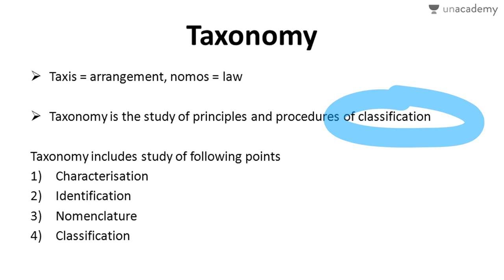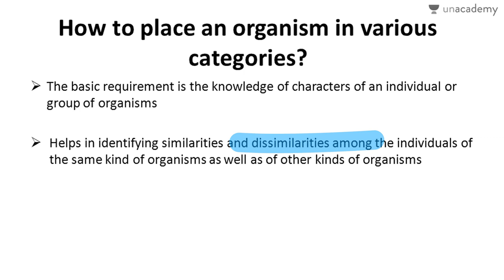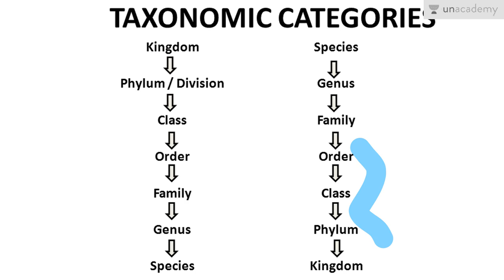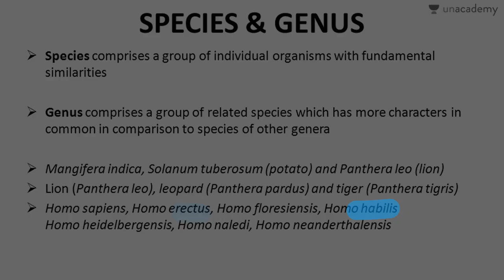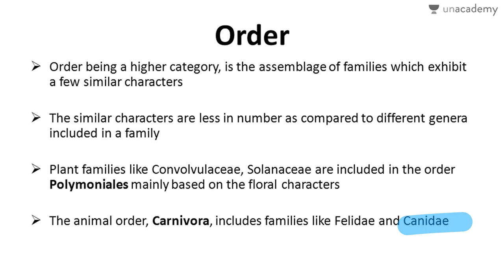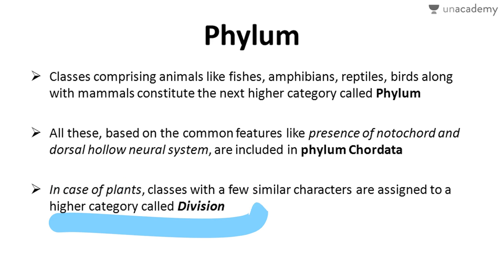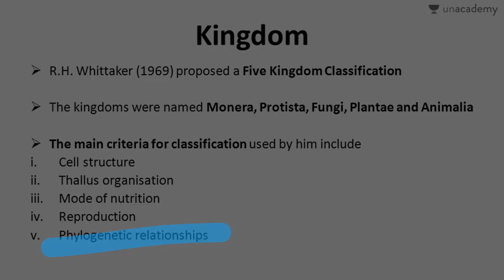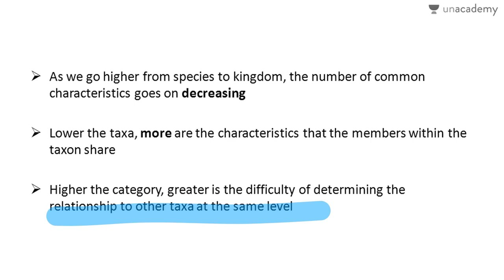MCQs for NEET- Taxonomical Categories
MCQs for NEET- Taxonomical Categories: In this lesson, Dr Parmanand Agarwal teaches about  the about different taxonomical categories. We learn how to place a organism in different strata/ taxa. The course is about the living world, the course is covered taking consideration of pre medical exam NEET and school exam for class 11. It is divided into subparts to cover the entire syllabus for NEET. In the last subsection we have discussed 7 MCQS for pre medical entrance examination.
To watch this entire collection of lessons and to discuss with the educator go